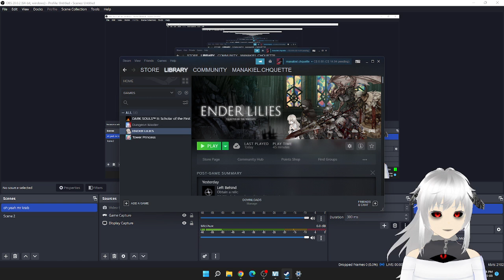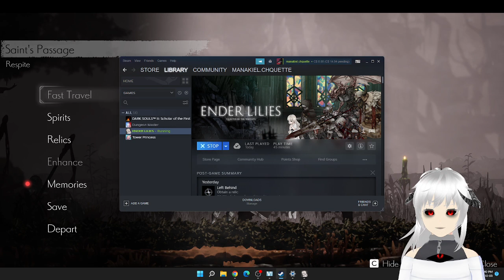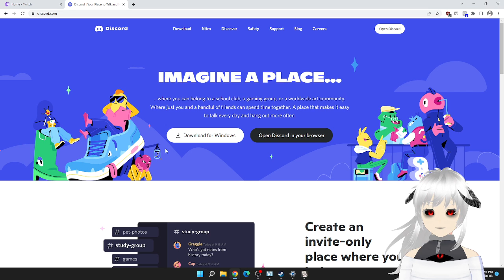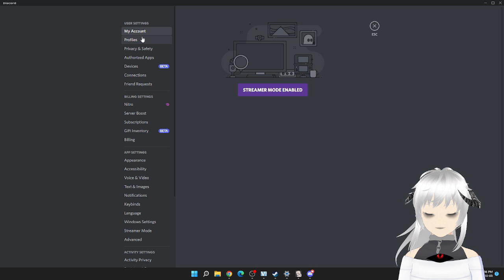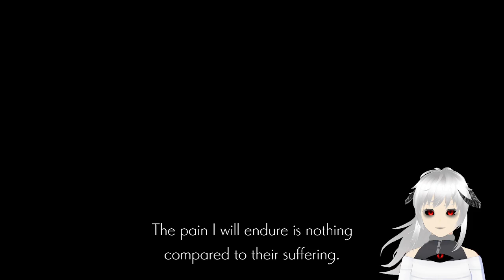ENDER LILIES i guess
my first stream